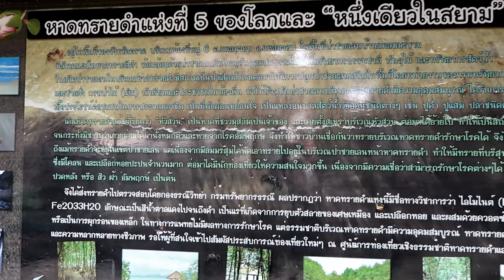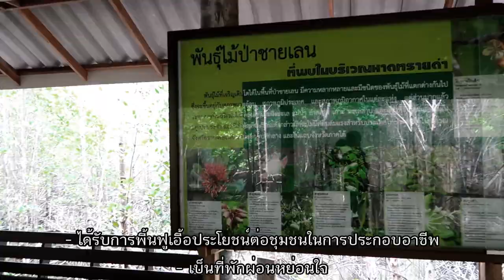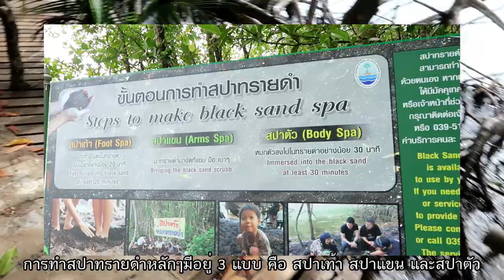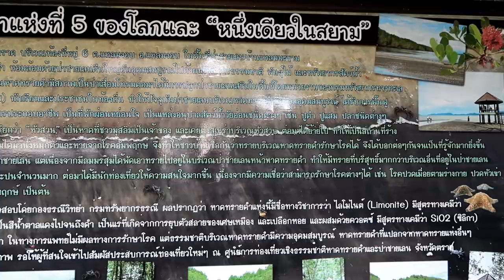สปาทรายที่หาดทรายดำ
หาดทรายดำอยู่ในพื้นที่ป่าสงวนแห่งชาติป่าแหลมมะขาม ต.แหลมงอบ อ.แหลมงอบ จ.ตราด
ห้อมล้อมด้วยป่าชายเลนผืนใหญ่อันอุดมสมบูรณ์ไปด้วยทรัพยากรธรรมชาติ พันธ์ไม้ และสัตว์น้ำ
ในอดีตป่าชายเลนบริเวณนี้มีสภาพเป็นป่าเสื่อมโทรม
ต่อมาได้มีการปลูกป่าชายเลนเสริมในพื้นที่
โดยหน่วยงานที่เกี่ยวข้อง นักเรียนและประชาชนในท้องถิ่น
ทำให้ปัจจุบันป่าชายเลนบริเวณนี้มีความอุดมสมบูรณ์
ได้รับการฟื้นฟูเอื้อประโยชน์ต่อชุมชนในการประกอบอาชีพ เป็นที่พักผ่อนหย่อนใจ
เป็นแหล่งอนุบาลสัตว์น้ำวัยอ่อน เช่น ปูดำ ปูแสม หอยขี้ค้อน ปลาชนิดต่างๆ
เดิมทรายทรายดำแห่งนี้เรียกว่า "หัวสวน"
เป็นหาดที่มีชาวมุสลิมเป็นเจ้าของ และเคยตั้งสุเหร่าบริเวณหัวสวน
ต่อมาได้ย้ายไป ทำให้เป็นสถานที่ร้าง
จนกระทั่งมีชาวบ้านยายม่อมได้มานั่งหมกตัวและหายจากโรคอัมพฤกษ์
ทำให้ชาวบ้านเชื่อกันว่าทรายบริเวณหาดทรายดำรักษาโรคได้
เช่น โรคปวดเมื่อยตามร่างกาย ปวดหัวเข่า ปวดหลัง สิว ฝ้า อัมพฤกษ์ เป็นต้น
จึงได้บอกต่อๆกันจนเป็นที่รู้จักมากยิ่งขึ้น
ในทางธรณีวิทยาหาดทรายดำแห่งนี้มีชื่อทางวิชาการว่า ไลโมไนต์ (Limomite)
ลักษณะเป็นสีน้ำตาลแดงไปจนถึงดำ
เป็นแร่ที่เกิดจากการยุบตัวสลายของเศษเหมืองและเปลือกหอย และผสมด้วยควอตซ์
ในทางการแพทย์ไม่มีผลทางการรักษาโรค
หากใครต้องการทำสปาทรายดำก็สามารถทำได้ตัวตนเองหรือให้เจ้าหน้าที่ช่วยบริการได้
การทำสปาทรายดำหลักๆมีอยู่ 3 แบบ คือ สปาเท้า สปาแขน และสปาตัว
หาดทรายดำมีอยู่เพียง 5 แห่ง เท่านั้น ในโลก ได้แก่
ประเทศไต้หวัน "หาดทรายดำ Jici"
ประเทศมาเลเซีย "หาดทรายดำที่เกาะลังกาวี"
แคลิฟอร์เนีย "หาดทรายดำ Lost Coast"
ฮาวาย "หาดทรายดำ Punaluu"
และ จ.ตราด ประเทศไทยในที่แห่งนี้นั่นเอง